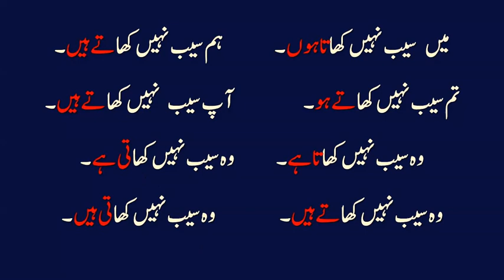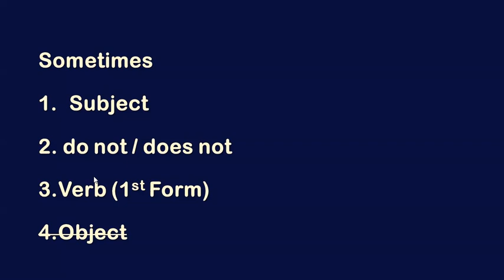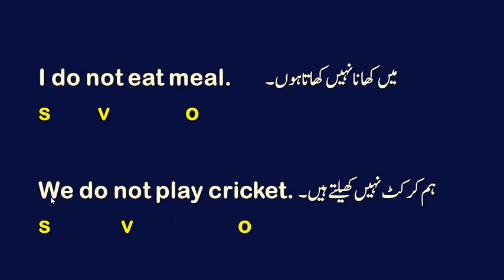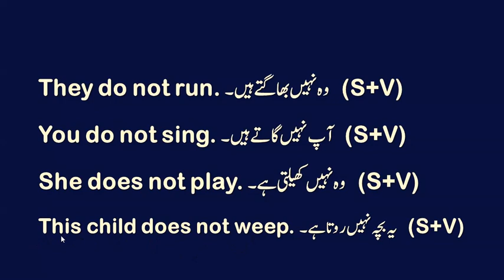Present Indefinite Tense | English Grammar Course | Tenses in English Grammar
english garmmar
present tense
present indefinite
present indefinite tense examples
present indefinite tense structure
simple present tense sentences
present indefinite tense rules
present indefinite tense in urdu
present indefinite tense formula
present indefinite tense in hindi
simple present tense in hindi